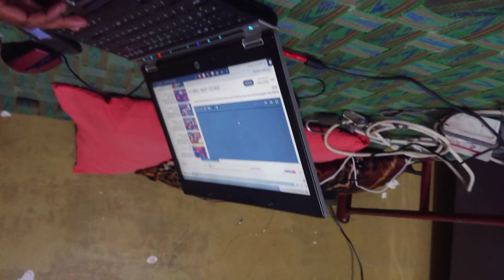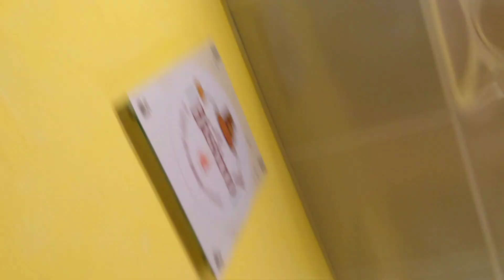Mai Or Hamza Akely REH Gaye😭❤️ (Abdullah Nawaz Vlogs World) ❤️